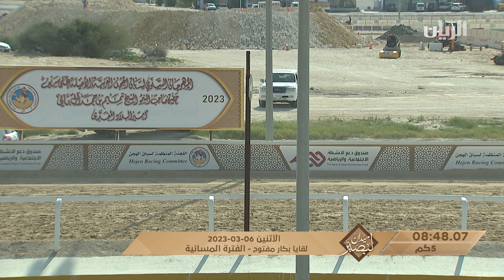ش10 مذيار لـ محمد ضعيف حمد غدير الكتبي (مهرجان سمو الأمير المفدى 6-3-2023م) لقايا بكار مفتوح